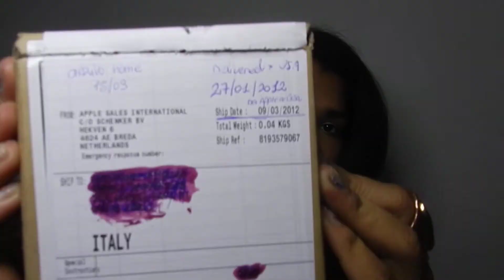Ipod Nano sostituzione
Programma Apple per la sostituzione dell' Ipod Nano di prima generazione
come fare? cosa fare?

mi sono dimenticata di dire che avete 90 giorni di garanzia dall'arrivo dell'ipod "sostituto"

apple mac ipod nano prima generazione programma easy facile store web site di sostituzione grigio touch problemi first generation 1 8 gb 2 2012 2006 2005 ups indicazioni aiuto come fare Latin H&M  help  italiano italy mp3 mp4 replacement support supporto apple mac ipod nano prima generazione programma easy facile store web site di sostituzione grigio touch problemi first generation gb 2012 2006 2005 ups indicazioni aiuto come fare Latin H&M help italiano italy mp3 mp4 replacement support supporto 1nd last ultima 4th 1th 1° 5° 4° ios iphone ipad "apple inc." cupertino steve job rip mela review 1.2 batteria malfunzione battery worldwild recall of brand new one 6° clip U.S.A.